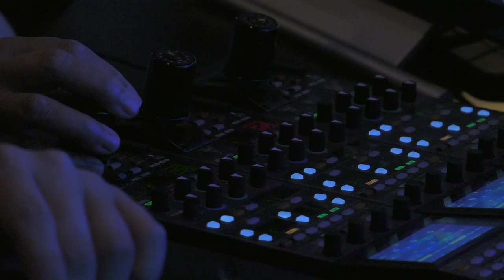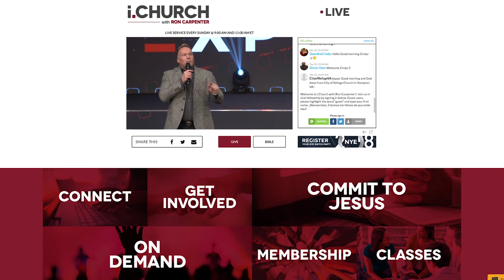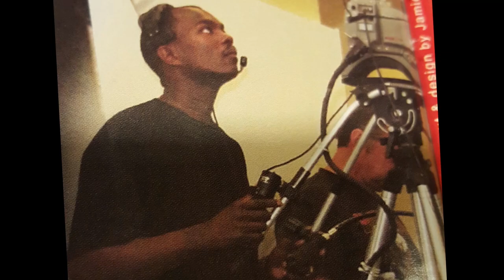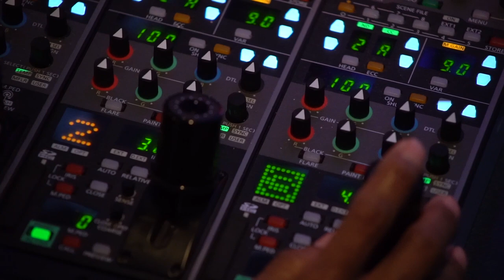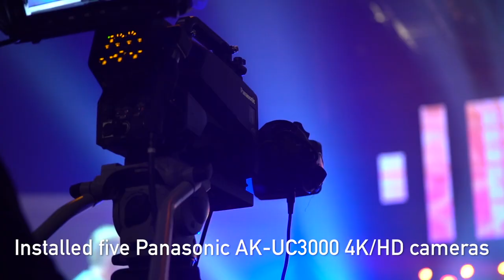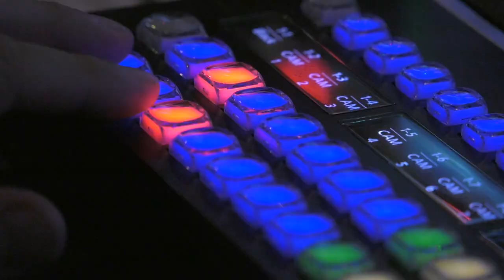Panasonic 4K/HD Cameras and Projectors Energize Redemption Church